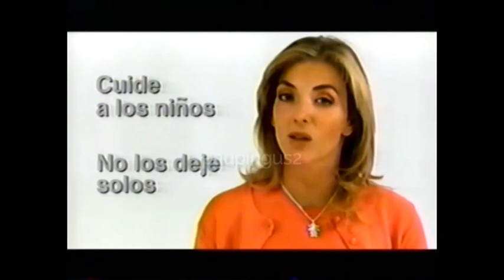Comerciales mexicanos: Fundacion Televisa 2003 3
Comercial que en realidad es una campaña de fundación televisa del maltrato infantil
Versión maltrato por descuido